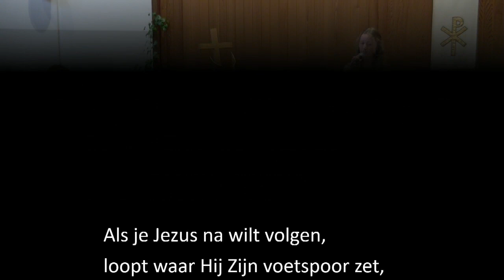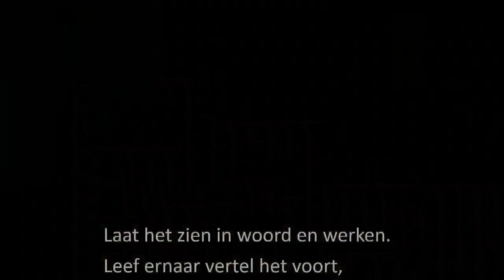Als je Jezus na wilt volgen (De Muzikale Groeten)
Beste muziekliefhebbers. Van onze premier hebben we te horen gekregen dat we tot 1 sept. geen evenementen kunnen organiseren. We missen de concerten en we missen elkaar. Daarom ontsproot het idee om naast muziek te maken met een klein groepje om mensen via internet met elkaar te verbinden middels een groet. Zaterdag 25 april is onze eerste avond en we zijn benieuwd of er enthousiasme voor is onder de luisteraars. U kunt uw "groeten"doorgeven middels het mailadres op hieronder. De liederen kunnen we niet met elkaar repeteren vanwege de corona, dus die staan al vast. Op deze avonden zijn we met een vast klein groepje, maar willen wel één of twee muzikale gasten uitnodigen. Onze vaste groep bestaat uit; Rob Brunekreeft-orgel en piano. Jos van der Wal- orgel en piano. Lieneke van Eijkelenburg-zang. Ca van Eijkelenburg-presentatie en ds Wim van der Griend- die voorbede doet op verzoek .De muzikale gasten van deze zaterdag zijn Peter Brinks en Jacqueline Wind op trompet .